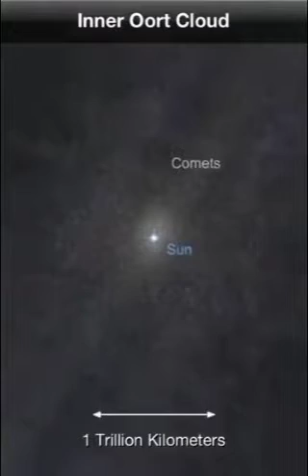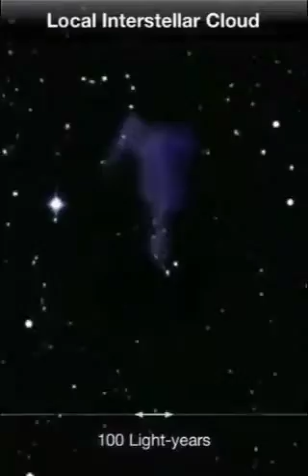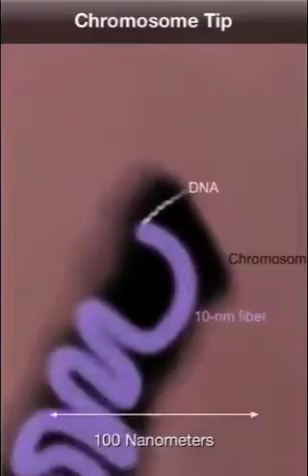How small we're ...Eikhoi kayamuk pikpagae ?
All rights are reserved with the owner of the video.No part shall be reproduced in any other form.This is for education purpose only.